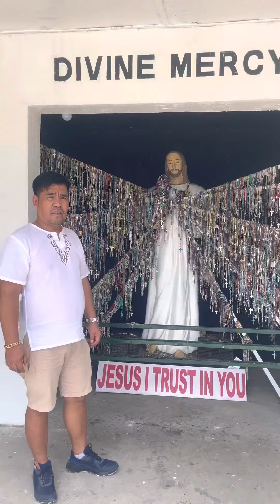Stairway To Heaven in Iloilo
Garin Farm-heaven replica